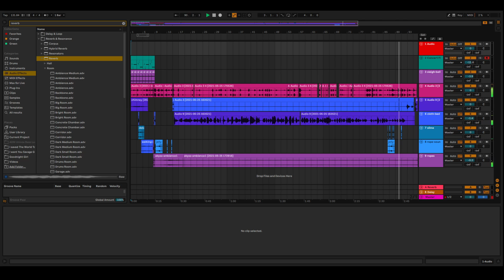Santa's Punishment | 30 Day Track Challenge Day 8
Day 8 - Santa's Punishment | 30 Day Track Challenge
Rules: I have to make a track in Ableton every day, it has to involve some sort of music, and I'm likely to make it funny. I have to stop after 2 hours of working on it so it doesn't take up my day. That way, I can do the challenge and I can keep working on the show. I just want to add some variation to my work.